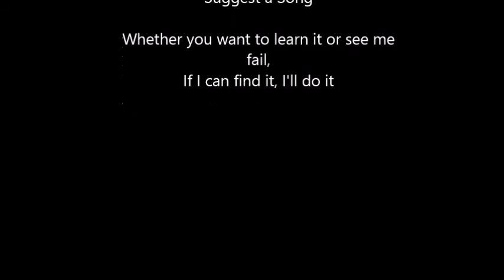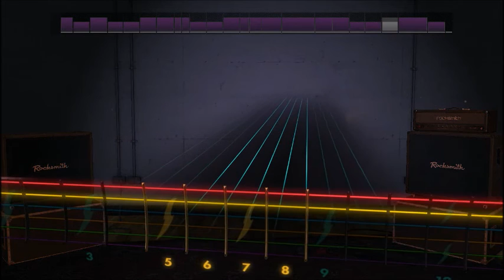Steel Panther - Death To All But Metal (Lead) Rocksmith 2014 CDLC